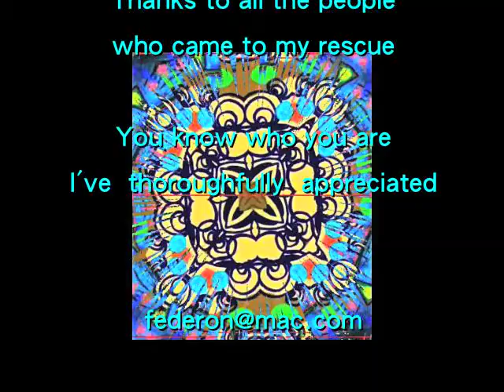VM8SI Landi Imagine WYW serie I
Observer-Catalyser-sensibiliser

Une performance artistique matérialisée numériquement
VM8SI Landi
A partir d'un Langage artistique "VM8SI YouTubeMe!"

VM8SI Landi
Artiste contemporain auto proclamé
« VM8SI YouTubeMe ! »
1205 Genève

vm8si.ch

Matériaux utilisés:
Camera Cybershot Sony
Apple Power book avec logiciels fournis
DeDigitaleffects for Imovie 6 (version Demo)
Qualia visuels matérialisés sur Support
Images,Snapshots,Videos, web
Combinaison éléments Artistiques à partir du langage précité
Extraits Youtube vidéos   Gainsbourg
"trou de balle masqué"
Google Videos "Groland Le trou de balle"

Situation
Available on Request from the present video
C-Print (all format) signed by the artist
Transfer
Painting
Images Digitales
Etc
in fact What You Want with "VM8SI"

Ref # 09111

Une période versermonet8cie soulignée par :
VerserMonet8ie X Pulse
L'appel de l'oie radical Xz Cute
Landi solo éco piano molo manisfesto bingo eXp Ose

"faire des ronds sans tourner en rond" LC

A suivre

Thanks to Youtube.com